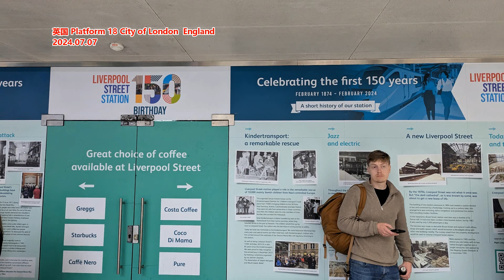与中国分手很难 如何把握亦敌亦友？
文章来源:纽约时报中文网
在这个时候当一家向中国销售或从中国采购的美国跨国公司可不容易。随着美中两国政府针锋相对，它们也在逼迫企业选边站。